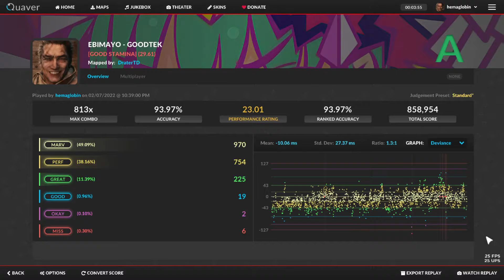GOODTEK - EBIMAYO [Quaver] [29.61 GOOD STAMINA] 93.97 A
bro  💀💀 there aint no way

Mapper: DraterTD

best thing i've ever done in this game istg, the patterns may seem a bit confusing at first but they are easy once you really focus and practice